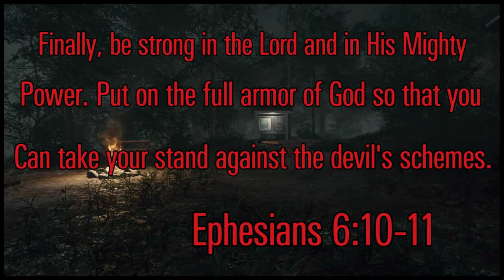Dead by Daylight:The Hag Hunts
Dead by Daylight: The Hag Hunts features more gameplay of me as the Hag hunting down survivors in a spooky environment. Good night.